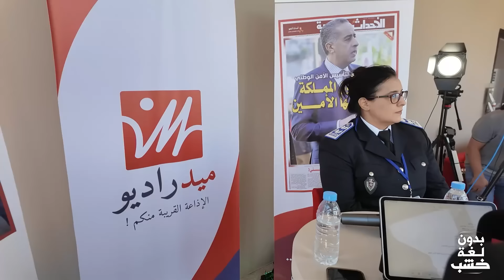رئيسة مختبر الشرطة العلمية والتقنية: الجريمة تطورّت لكن لن تسبِقنا… ومستوانا عالمي!